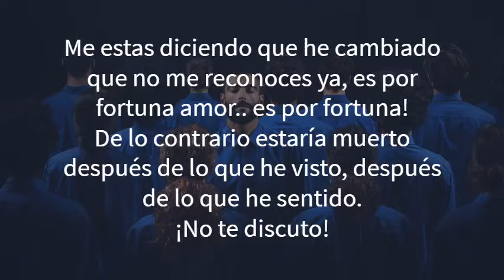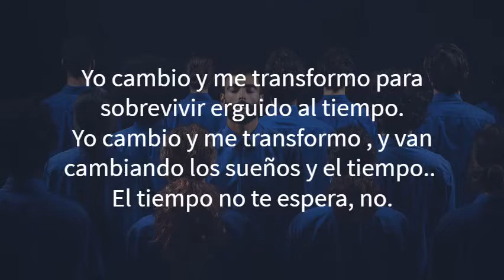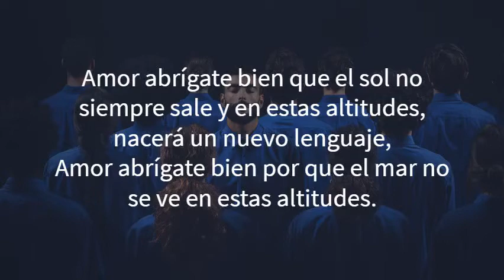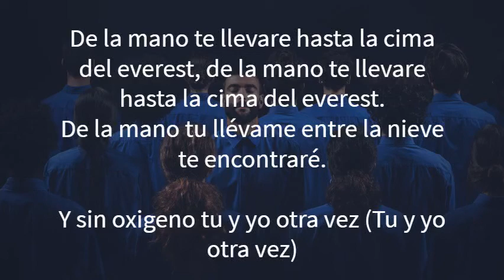Marco Mengoni - Everest Letra en Español